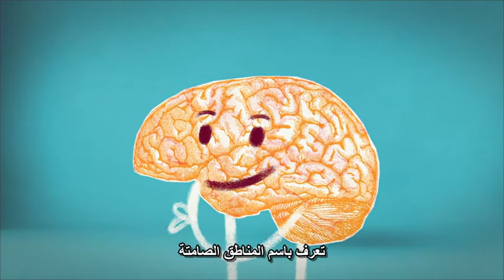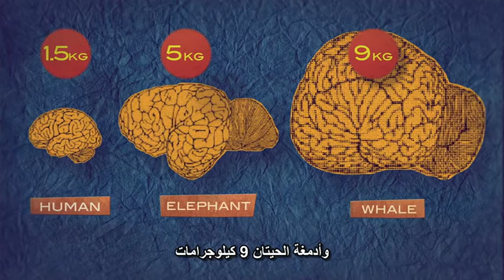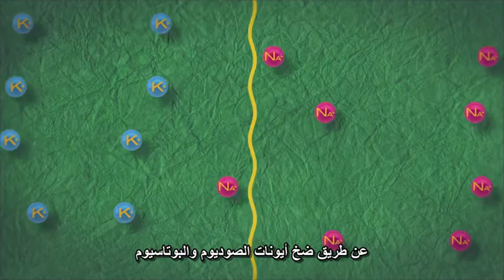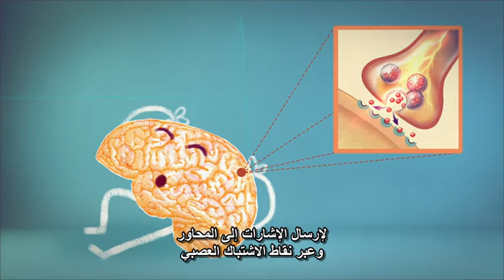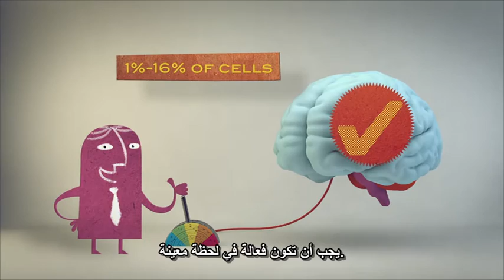مغالطة فكرة "استخدام 10% من الدماغ أو القدرات العقلية" Richard E.Cytowic